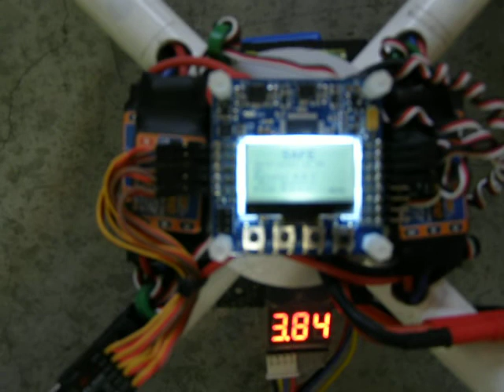BLUE KK2.0 V1.6 * WITESPY* MAIDEN* PVC QUAD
Got my BLUE KK2.0 V1.6  a day ago and went ahead and soldered the pins today and this is my maiden indoor flight. Flying with ONLY the SS scaling bump to 75-75-65 & 90.